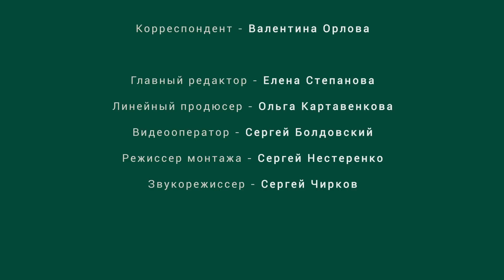Труба – сердце дома. Камин из бетонных колец // FORUMHOUSE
-- В силу того, что в СНТ нет газа и постоянно происходят перебои с электричеством, Дмитрий Филиппов решил, что его дом будет отапливаться с помощью камина. Но его печь стала сердцем дома не только в плане отопления!